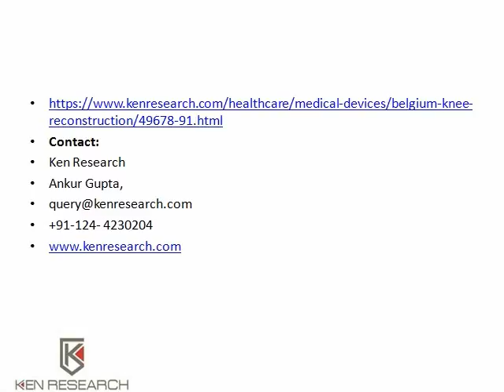Argentinas Knee Reconstruction Industry To Propagate With Advancement In Technology Ken Research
Find Latest Ken Research Report on Argentina orthopedic equipment industry which covers Knee replacement market competition Argentina,Argentina Knee replacement market Trends,Argentina Knee replacement Technology,Argentina Knee replacement Cost,Argentina Knee Reconstruction Market,Argentina Knee Reconstruction Cases.